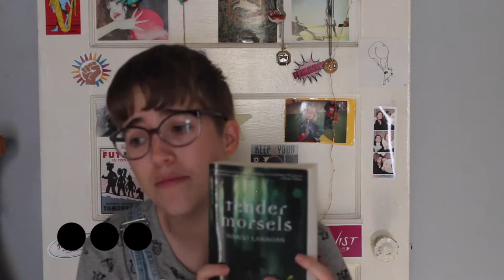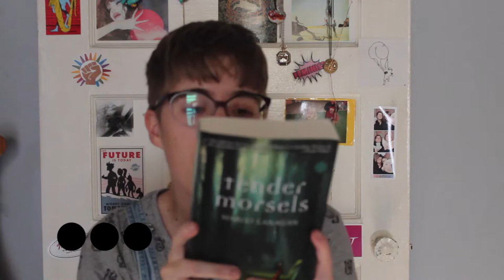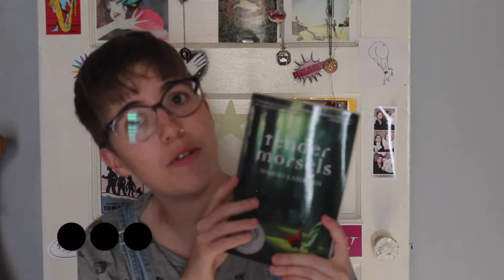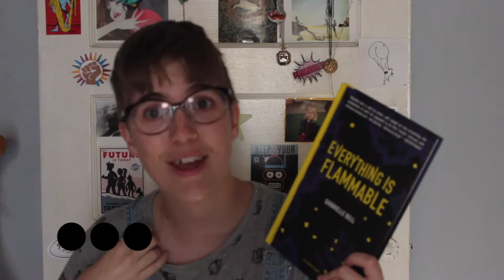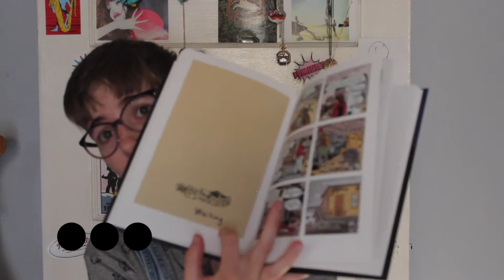July Wrap Up | 2017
Sorry, it's blurry, I filmed with a different camera this week.